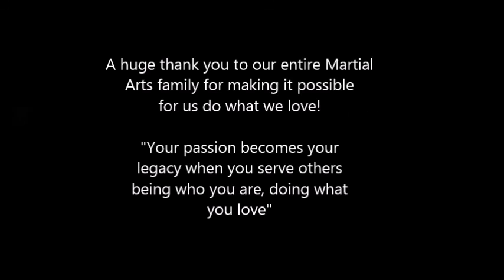4th ofJuly Parade West Coast Morgan Hill 2015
West Coast Martial Arts Morgan Hill